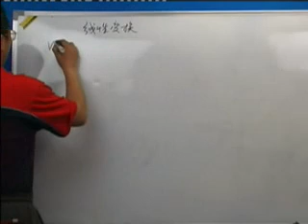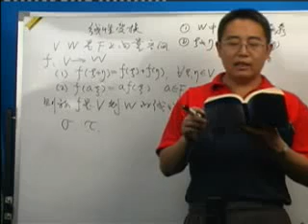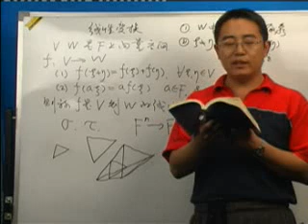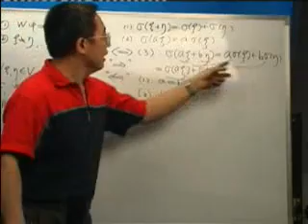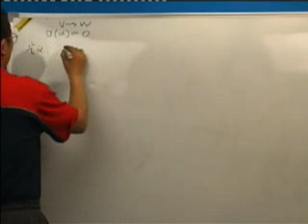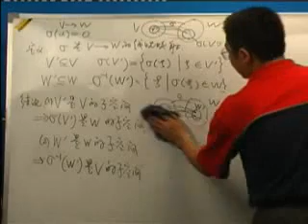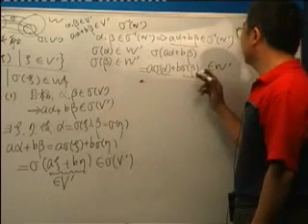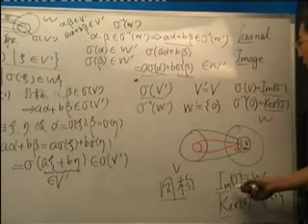0030 优酷网 高等代数30